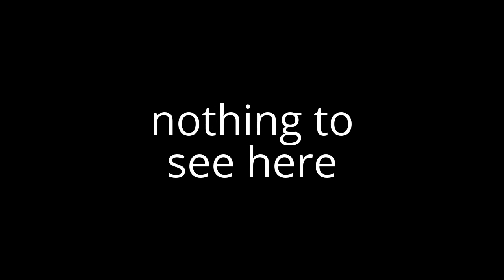pls dont watch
njfkdtrndgdunhhhhhv